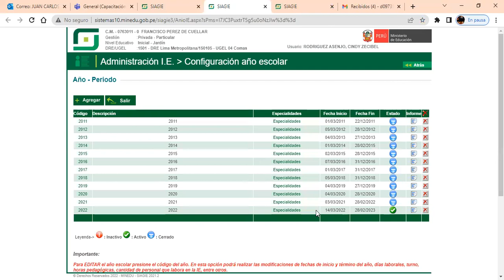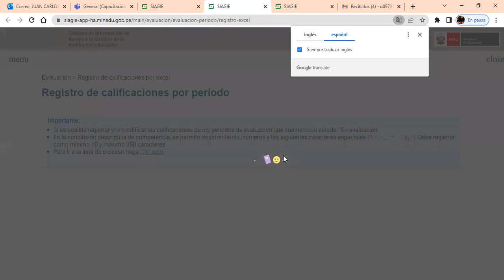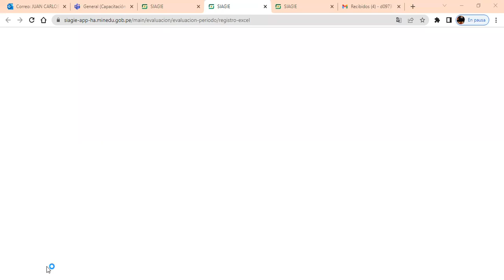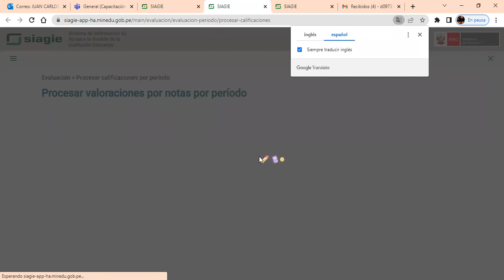Como cargar notas al siagie